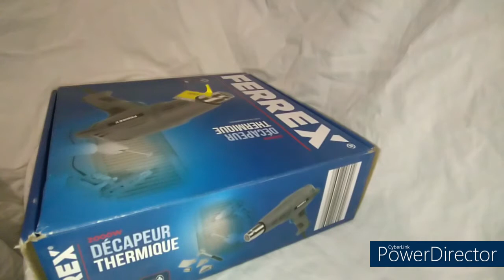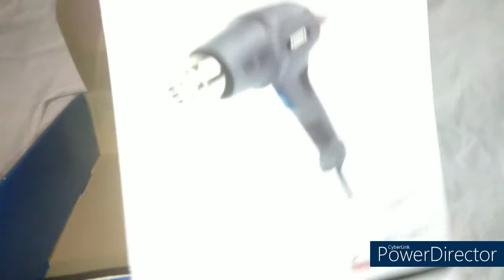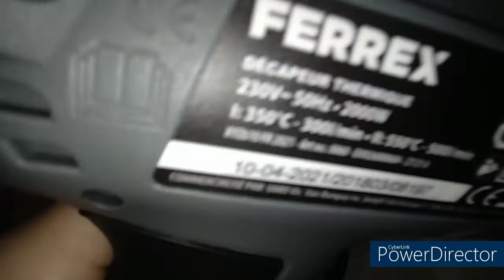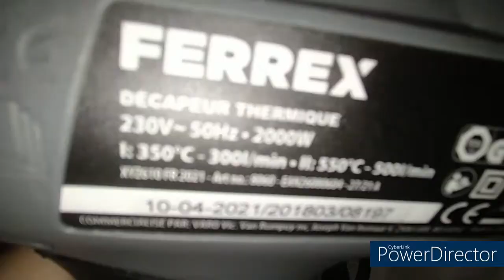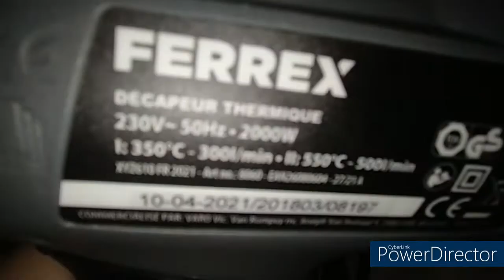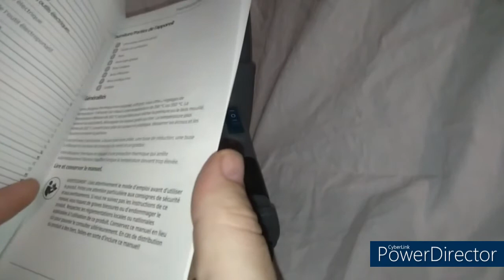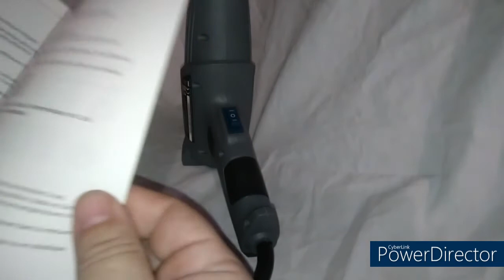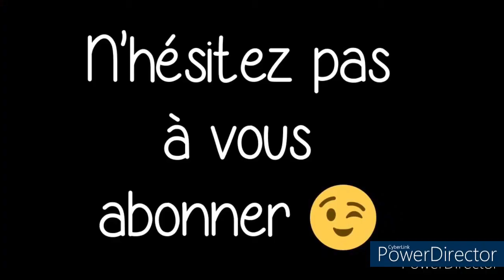Présentation du décapeur thermique Ferrex de très basse qualité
présentation et déballage du décapeur thermique Ferrex de chez Aldi.
Décapeur acheté 13€, un peu moins cher que la plupart des autres puisqu'ils sont a environ 20€ pour les moins cher.

pour info je m'en suis servi une fois et il est déjà mort donc ne perdez pas le ticket de caisse si vous achetez cette marque.

achat inutile 😭